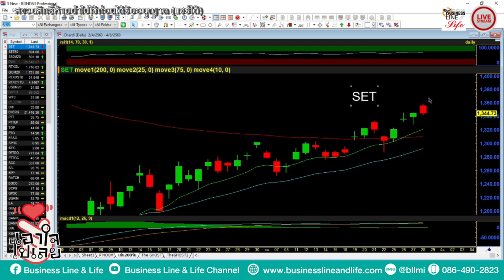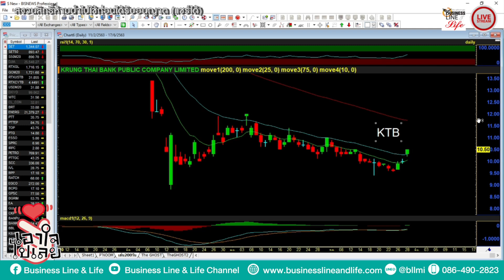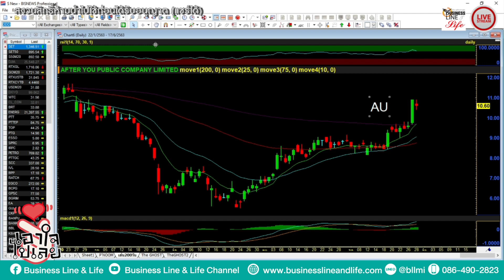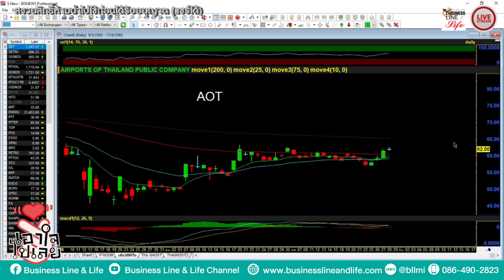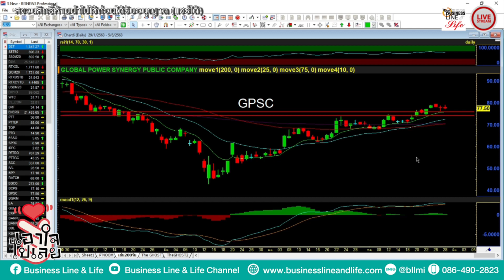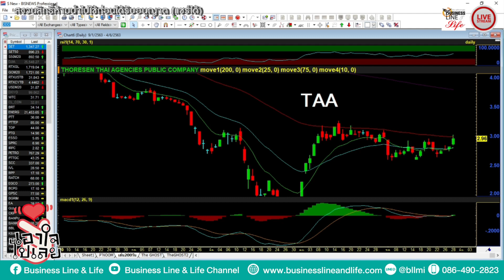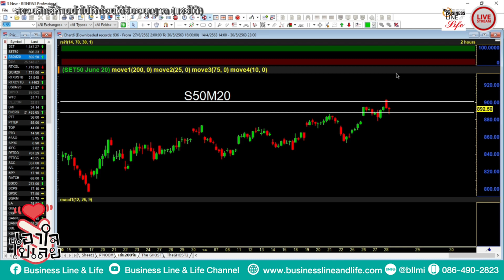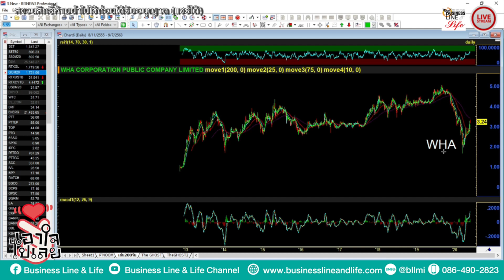Business Line & Life 28-05-63 ช่วงเอาใจไปเลย.. คุณนิพนธ์ สุวรรณประสิทธิ์